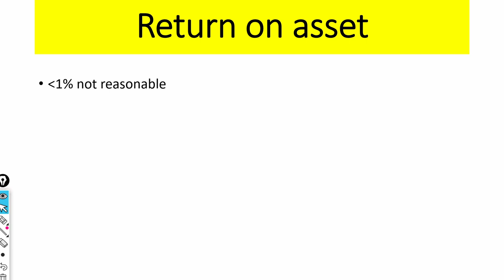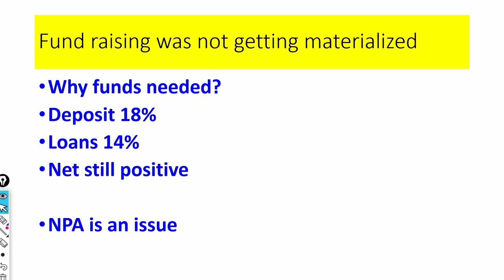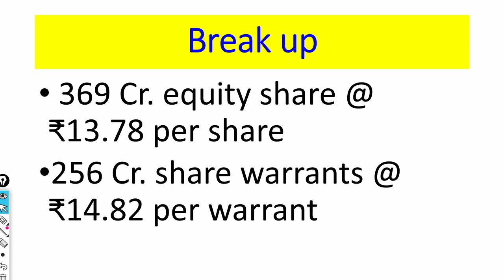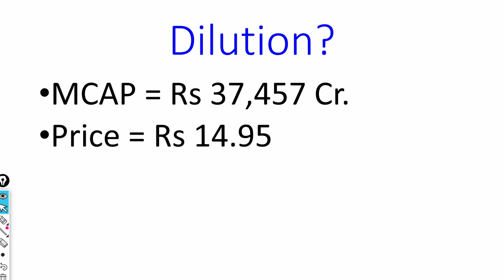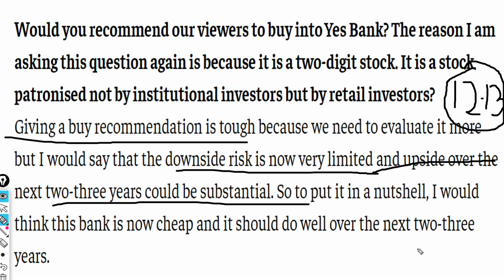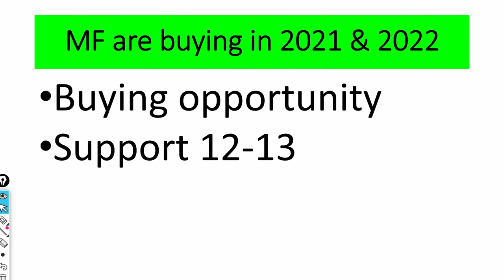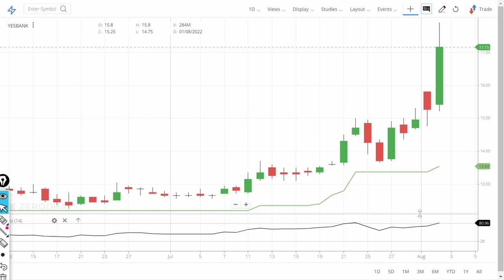Yes Bank Share latest News. Yes Bank stock bad news! Yes Bank Share price fall